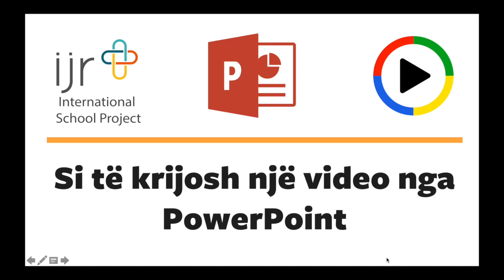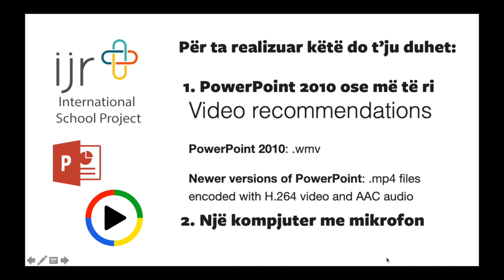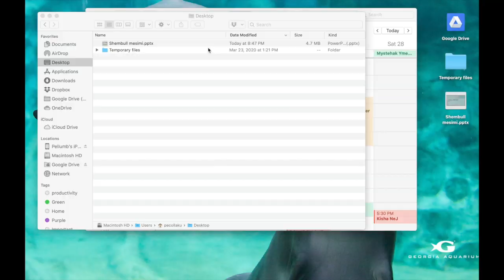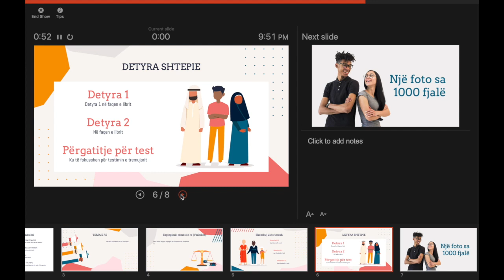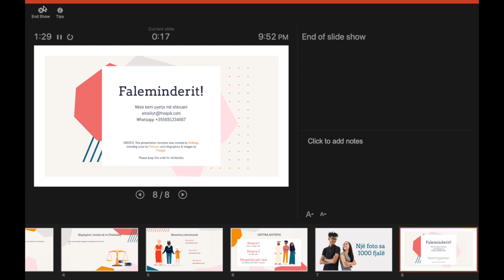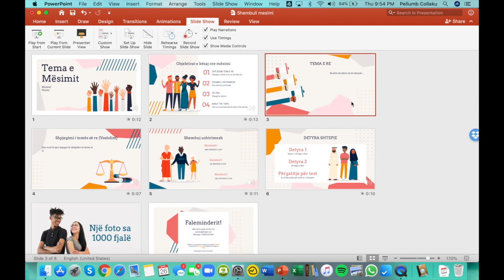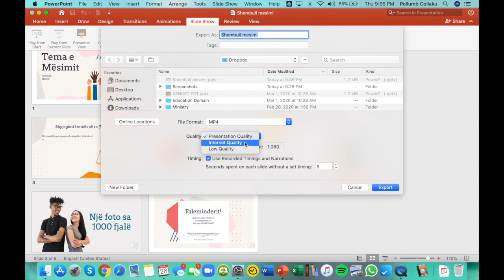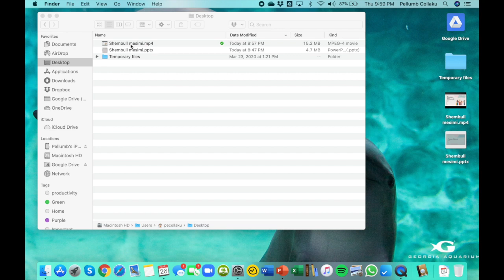Si te konvertosh nje PowerPoint ne Video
Ne kete video do te mesoni:
1. Si te regjistroni zerin tuaj ne PowerPoint
2. Si te konvertoni nje PowerPoint ne Video

Per te realizuar kete ju do t'ju duhet:
1. Programi PowerPoint 2010 ose me i ir
2. Nje kompjuter me mikrofon